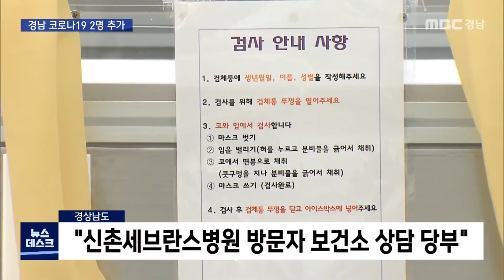경남 코로나19 2명 추가 확진 [MBC경남 뉴스데스크] 200913